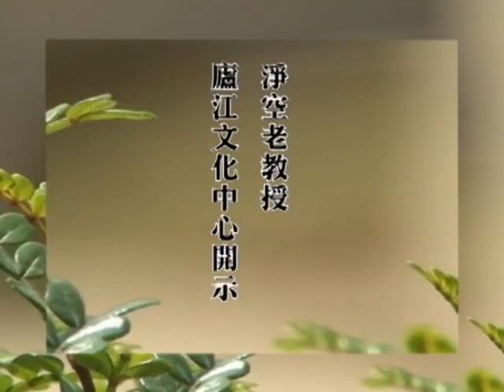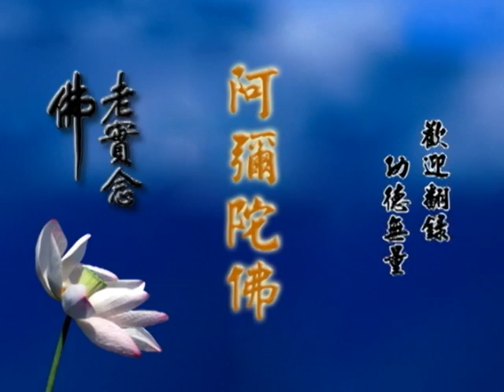淨空老教授廬江文化中心開示